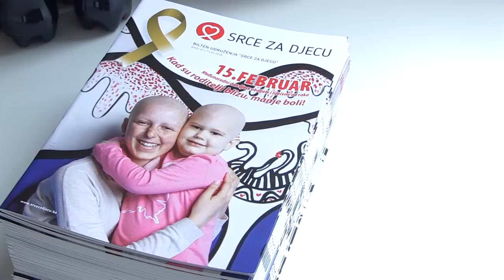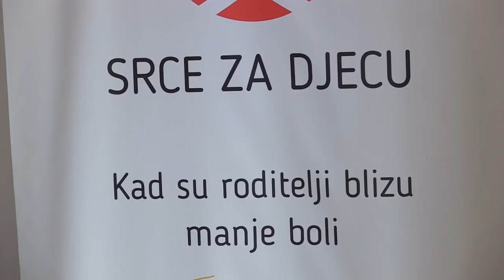Godišnje i do 15 djece u TK oboli od raka: Održano predavanje u Gimnaziji - 12.09.2019.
Udruženje ''Srce za djecu oboljelu od raka'' nastavlja podizati svijest o dječijem kanceru.  Stoga su danas učenicima čak 10 srednjih škola s područja cijelog kantona održali edukativno predavanje ''Psihološki aspekt maligniteta kod djece i mladih''.